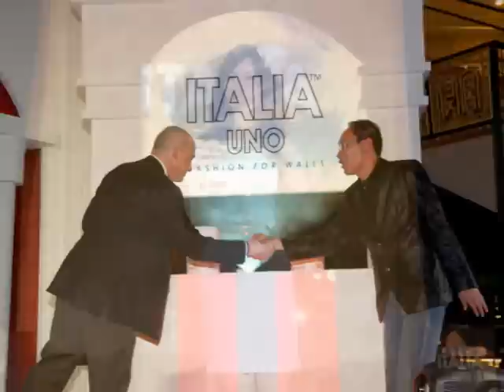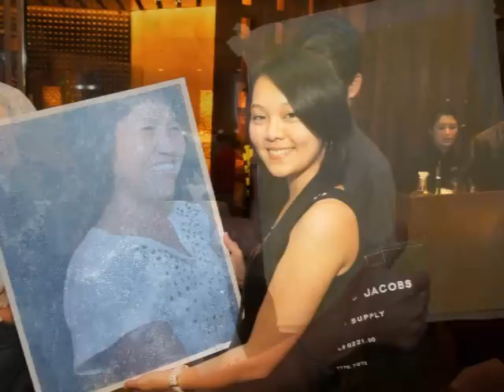SANCora ITALIA UNO launching (Starhill KL)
Launching of Italia Uno - Luxurious Textured Paint
Location: Starhill KL